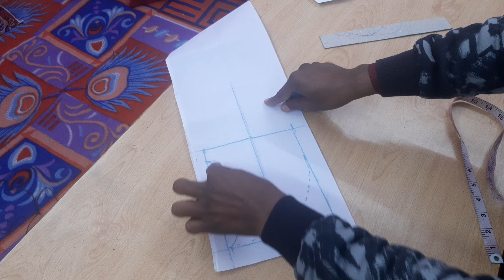bukram se Gale Kaise Kate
namaskar doston aaj ki video mein main aapko bukram se 4 alag alag tarike ke Gale kaatne bataunga.